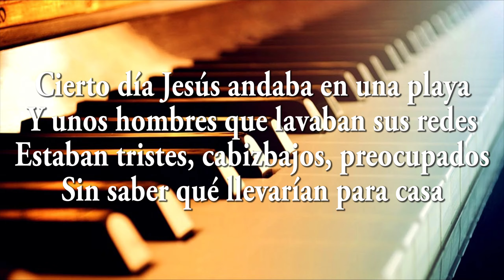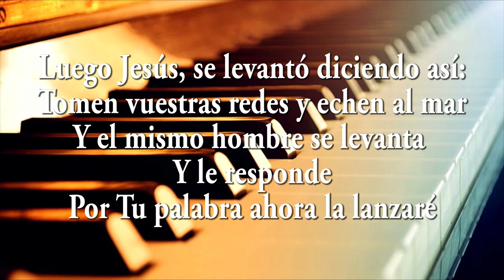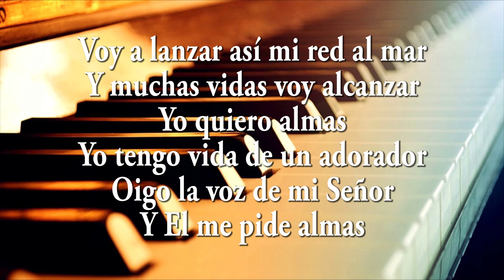Yo quiero almas ( Bateria ) - Jaime Ospino - Cover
Yo quiero almas

Voy a lanzar así mi red al mar
Y muchas vidas voy alcanzar
Yo quiero almas
Yo tengo vida de un adorador
Oigo la voz de mi Señor
Y El me pide almas

Cierto día Jesús andaba en una playa
Y unos hombres que lavaban sus redes
Estaban tristes, cabizbajos, preocupados
Sin saber qué llevarían para casa

Y así Jesús con una voz mansa y suave
Les dijo para que regresen al gran mar
Pero una voz que se levanta y lo cuestiona
Trabajamos toda la noche sin parar

Luego Jesús, se levantó diciendo así:
Tomen vuestras redes y echen al mar
Y el mismo hombre se levanta y le responde
Por Tu palabra ahora la lanzaré